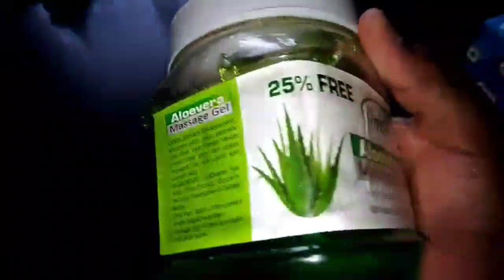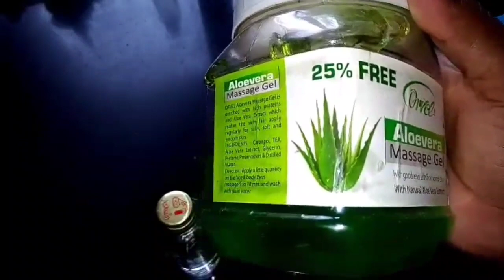घर पर नेचुरल मॉइस्चराइजर बनाने का तरीका home made